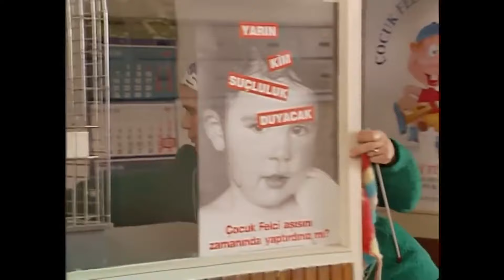Bizimkiler 19. Bölüm Özeti | Tek Parça